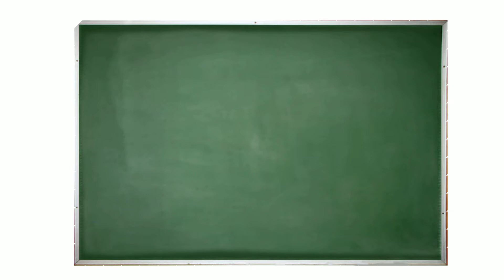"The Catch" Illustrated - Montana to Clark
The San Francisco 49ers have a favorite play. Montana to Clark known as "The Catch".